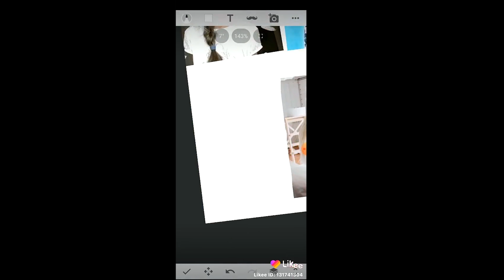ЧТО СНИМАЮТ В LIKEE ПОД МОИМ ХЕШТЕГОМ MARIYAOMG/Видео Мария ОМГ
Сегодня я решила забить свой хештег и посмотреть, что снимают на него люди? Честно признаться, я была удивлена, что я увидела! Посмотрите и вы!